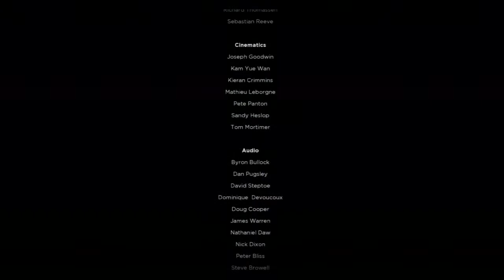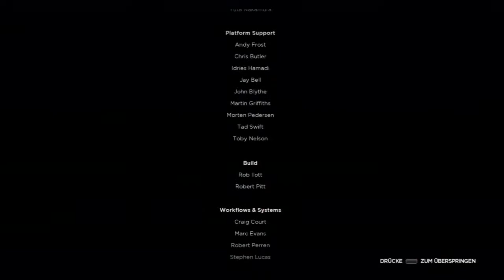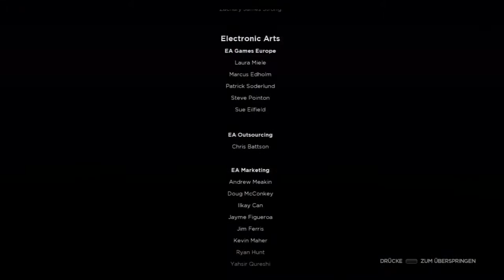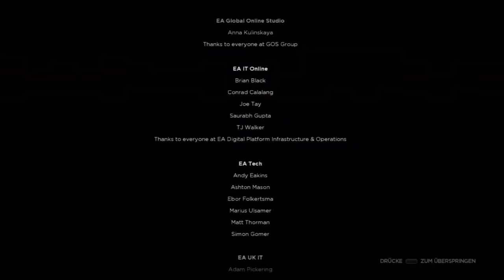Need for Speed: Most Wanted (2012) - Victory Against The Most Wanted No. 1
Rennen gegen die Nummer 1 der Most Wanted Liste aus dem Spiel Need for Speed: Most Wanted für PlayStation 3.